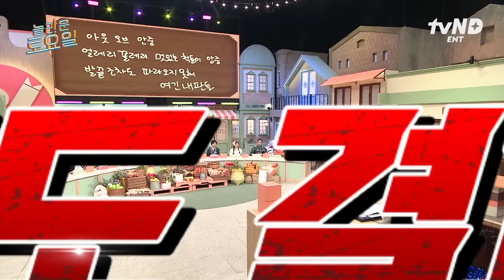[놀라운토요일] 후배 사랑꾼💖 트와이스의 〈스트레이 키즈 - 소리꾼〉 받쓰 ㅋㅋㅋ 너무 어려워서 난리 난 트둥이들의 받쓰 현장🔥